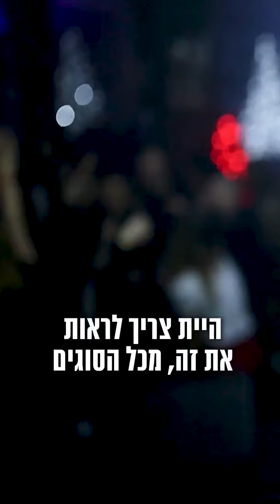תקליטן דתי | דיג'יי יוסי חן זוגות ממליצים💙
ניהול אישי והזמנת הופעות וסגירת תאריכים: ☎️ 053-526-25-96 ☎️

מתחתנים עם דיגיי יוסי חן - החתונות  המטורפות בישראל 🔥
Wedding & Event'sֿ

לתיאום פגישות : משרדינו המחודשים בכתובת  מגדלי הכשרת היישוב  -זבוטינס'קי 9 בני ברק  -   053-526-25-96
יחס חם וליווי לאורך כל הדרך!